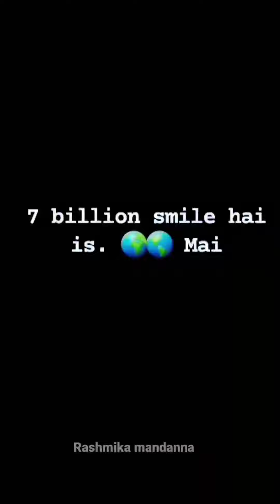mandanna | national Crush video status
credit-. PUSHPA